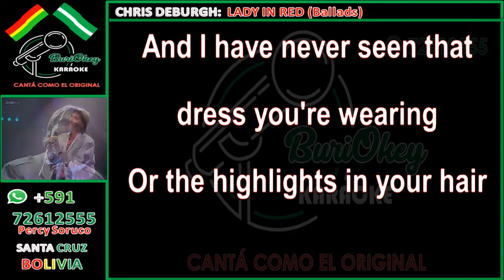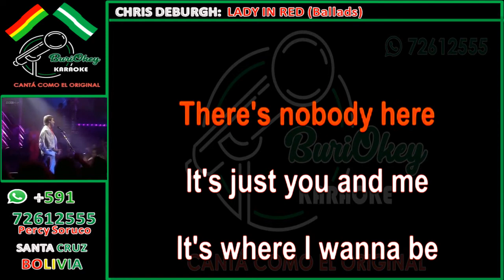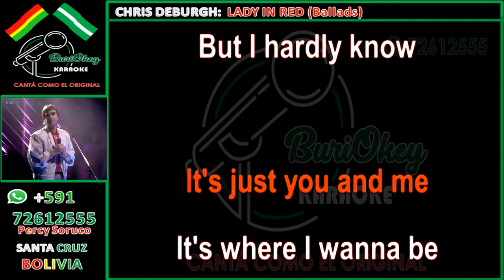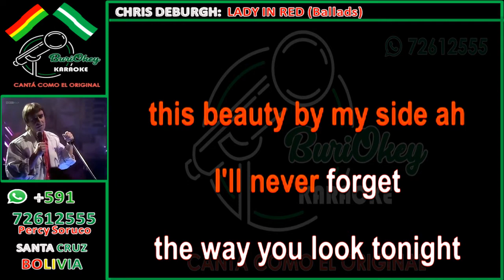KARAOKE - LADY IN RED - CHRIS DEBURGH - BuriOkey